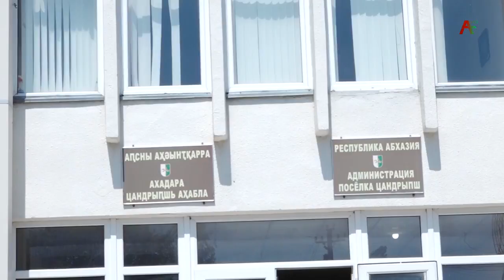Недельные новости с Абхазии- 08.06.2022